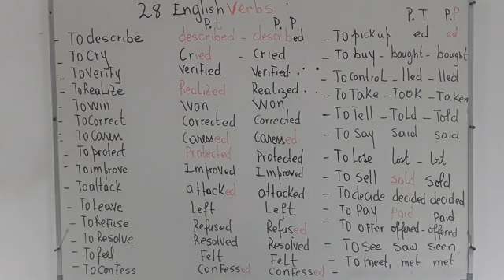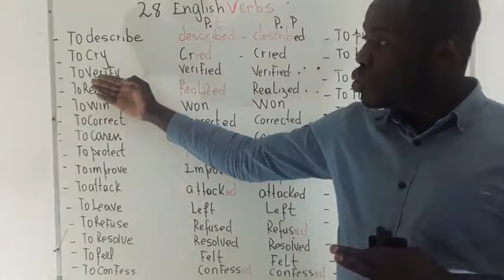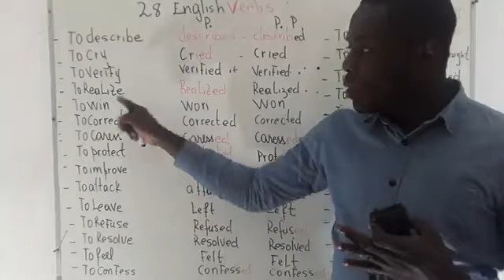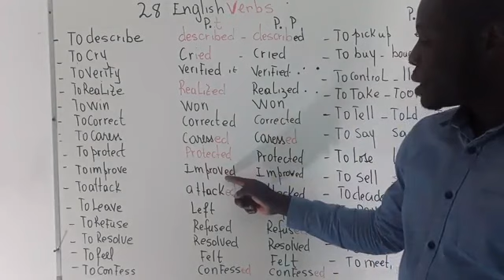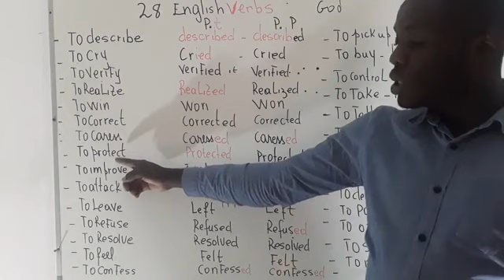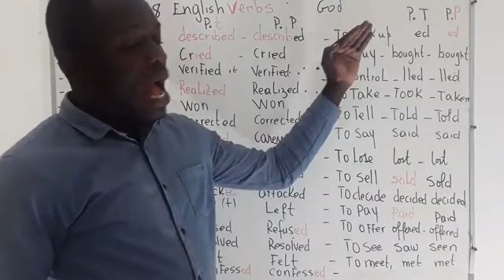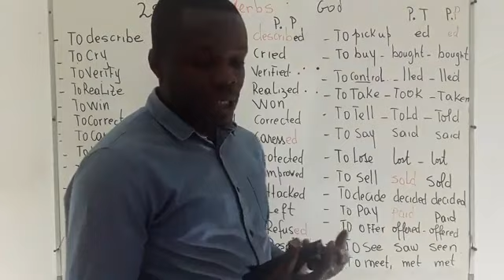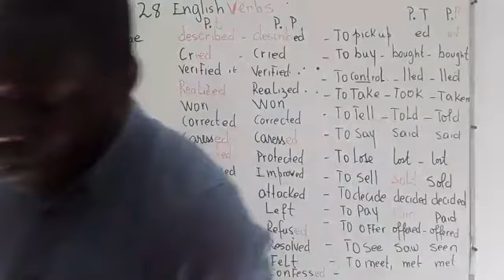Some Useful English Verbs